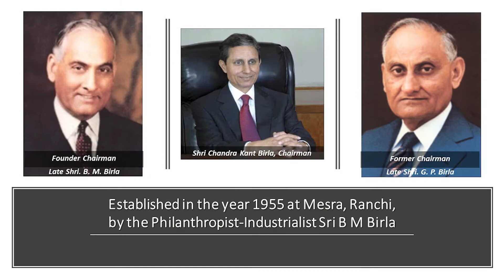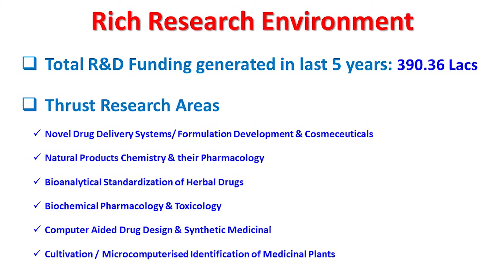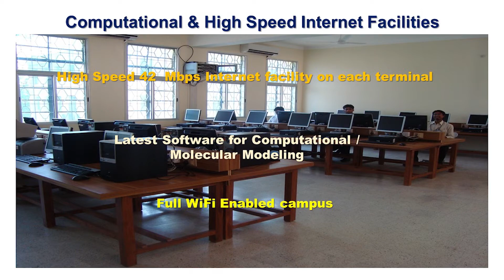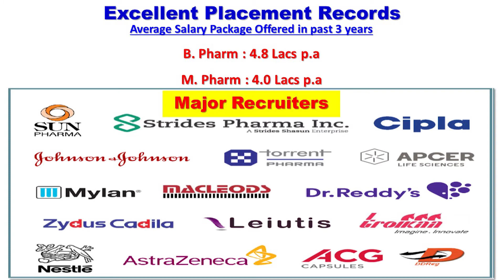M pharm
Hello Friends!
 If you have completed B. Pharm or in the verge of completion of B. Pharm,
You are probably looking for a Top University for Pursuing your M. Pharm. degree.

Birla Institute of Technology, Mesra, Ranchi is probably the right place to give wings to your
dreams. With a thirst for innovation and a rich legacy of technology and entrepreneurship,
BIT, Mesra has created a niche for itself in past 66 years.

It was, established in 1955 by the visionary industrialist Shri. BM Birla. Known for its rich
academic excellence, the Institute today has emerged as a technological hub under the current
leadership of Chairman Shri. C. K. Birla.

Established in 1972, the Department of Pharmaceutical Sciences &amp; Technology is one of the
oldest Department in the entire country.

Meritorious students from all over India avail opportunities for higher education in the
department. It currently offers M. Pharm. in 5 disciplines namely Pharmaceutical Chemistry,
Pharmaceutics, Pharmacology, Pharmaceutical Quality Assurance and Pharmacognosy with
15 seats in each specialization.

The Department is presently ranked 16 th in the country by NIRF-2020. All our courses are
accredited by PCI, UGC and AICTE. The department, backed by its continuous and strong
research funding, is among the most sought academic destination for Post Graduate students.

The Department, guided by its experienced group of Mentors with proven track record of
leadership and skills, boasts to be a center of excellence in teaching and research.
The Department encourages a wide range of research strategies supported by various national
and international funding agencies culminating into high impact research publications.

The Department hosts a spacious academic building with lush green campus for our students.

It houses modern equipment and state-of-the-art instrumental facilities to train students and
make them industry ready.

Thanks to many innovative R&amp;D projects our students are groomed towards basic and
applied pharmaceutical research and innovation.

Supported with molecular modeling softwares, high speed internet and computing our
students are connected and interwind with innovation.

BIT Central Library is an established knowledge hub in the campus. Apart from it, the
Department has its own library and ready references for our students.

Sprawling over 780 acres of land, BIT Mesra Campus is completely residential offering
spacious and beautiful lodgings amidst its lush greenery.

The institute also put its thrust in excellence outside academic spheres. The campus life at
BIT Mesra is full of events and fun. It engages students in a prolific range of sports activities
that keep them sharp, focused and disciplined

BIT, Mesra, incessantly ranked amongst the top institutes in the country due to our illustrious
Alumni. They help us in establishing valuable links between academia and industry.

With their diverse yet in depth technical knowledge and well-rounded soft skills, BIT
students are industry ready. We have an excellent placement record and this is reflected in
our consecutive campus recruitment drives.

Come join us for our M. Pharm programs and open vistas in the world of healthcare.
or Call at our Toll Free No: 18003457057/ 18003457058